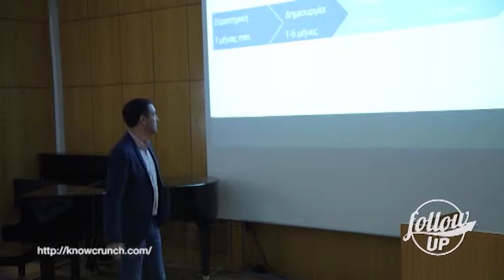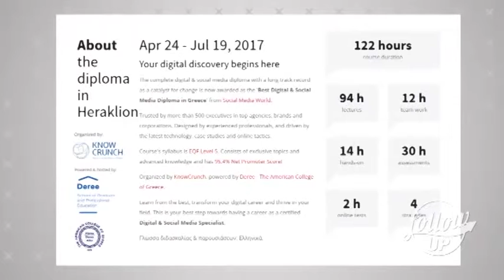Apostolis Aivalis - Syllabus Manager & Instructor of Digital Diploma/ Knowcrunch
Apostolis Aivalis - Syllabus Manager & Instructor of Digital Diploma/ Knowcrunch at Follow up magazino